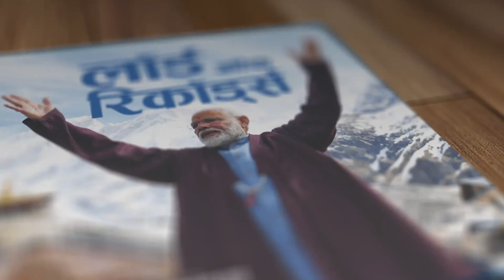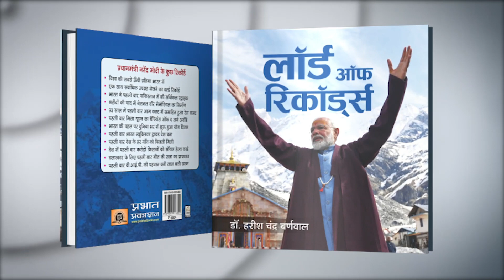Record No 235 – जब पूरा देश टीवी पर टकटकी लगाए बैठा था तब मोदी जी ने किया ये काम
12 दिसंबर, 2017 को पूरा देश टीवी की ओर टकटकी लगाए बैठा था। पहली बार देश में अहमदाबाद की साबरमती नदी से धरोई बांध तक सी-प्लेन ने उड़ान भरी और उसके पहले यात्री स्वयं प्रधानमंत्री नरेंद्र मोदी बने।